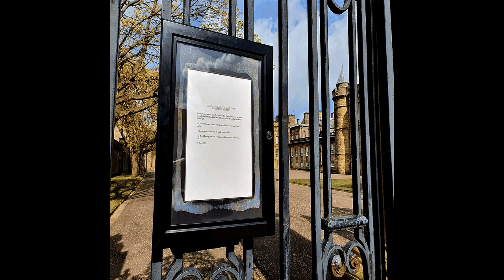Prince Philip, Duke of Edinburgh - Narrated Wiki English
Prince Philip, Duke of Edinburgh, was the husband of Queen Elizabeth II.